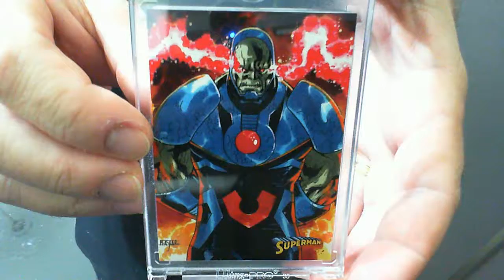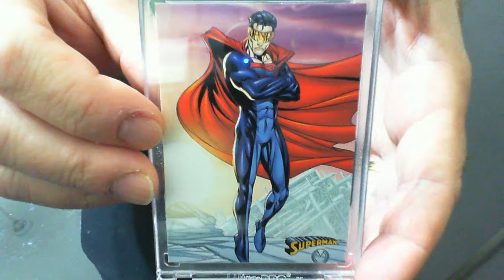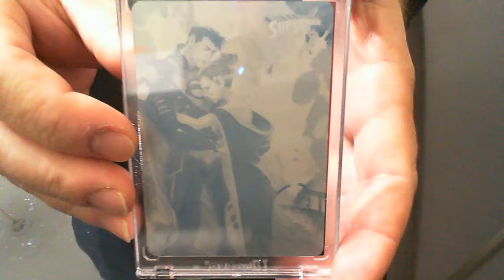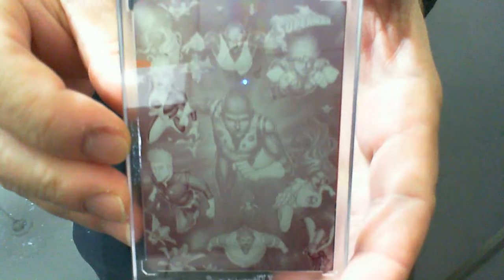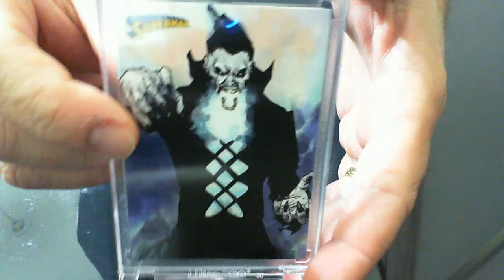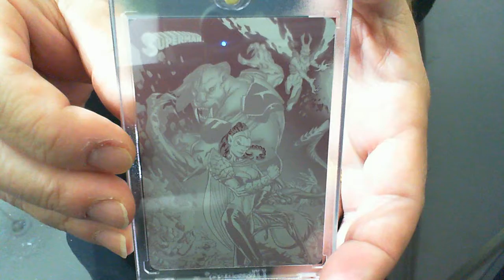Printing plates - DC Comics Superman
PRINTING PLATES WANTED : Arrow, Hobbit, Marvel, DC Batman + DC Superman the Legend, Star Wars